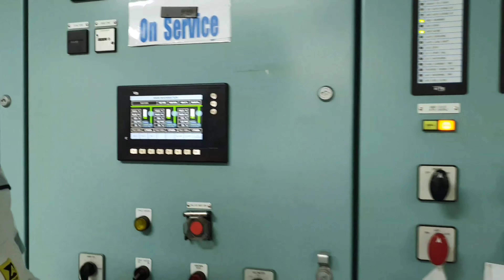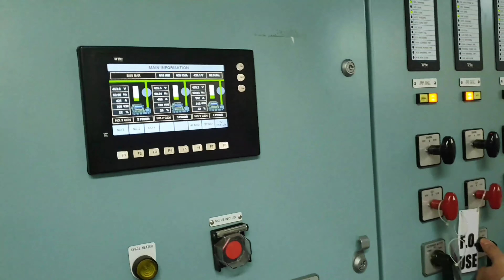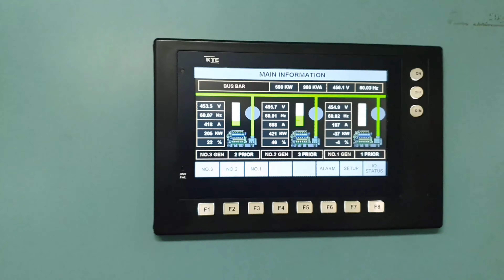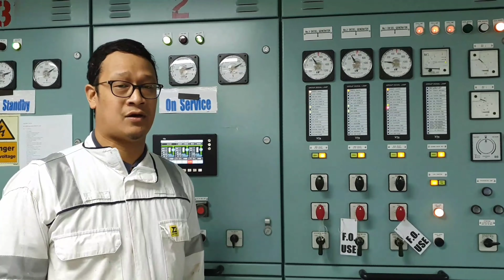Auxiliary Engine Reverse Power trip Alarm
Auxiliary Engine test for reverse power